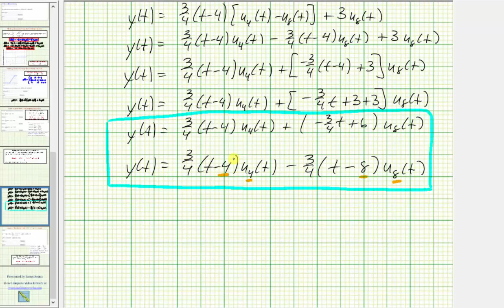Ej: Escribir una función de rampa usando la función de paso de unidad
Este video explica cómo escribir una ecuación de una función de rampa usando la función de paso unitario.